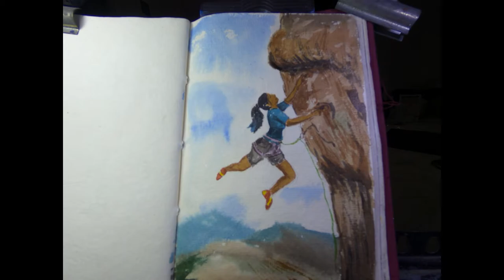Climber Painting | Climbing Painting | Rock Climbing Painting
I love climbing so I made a Climber Painting. Its a girl climbing painting. I have used watercolor for this Rock climbing painting